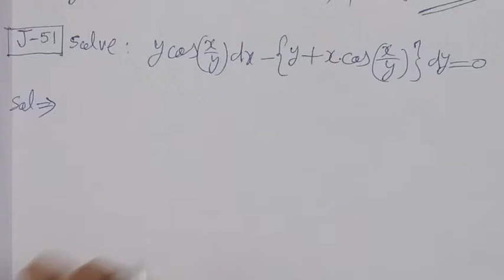Solve: ycos(x/y)dx-{y+xxos(x/y)}dy=0.||Top Mathematics channel on YouTube